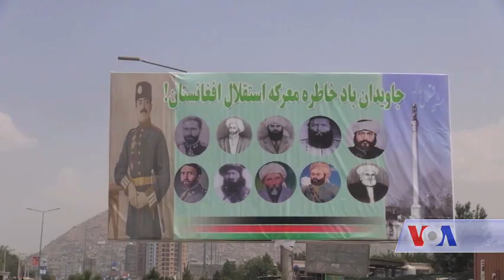Kabul Celebrate inependenc day - VOA Ashna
نن د افغانستان خلکو د هغه هېواد د خپلواکۍ اته نوییمه کالیزه په شاندارو مراسمو ولمانځله. په کابل کې ولسمشر محمد اشرف غني د خپلواکۍ پر څلي د گلانو گېډۍ کېښوده، خو د معمول پر خلاف یې سږني مراسمو کې وینا ونه کړه.  په ښار او نورو ولایتونو کې بیا خلکو واټونو ته راوتلي و، ملي ترانې یې غږولې، اټنونه یې کول او پر موټرونو یې د افغانستان بیرغ او د خپلواکۍ د ګټونکي باچا غازي امان الله خان انځورونه لګولي و.